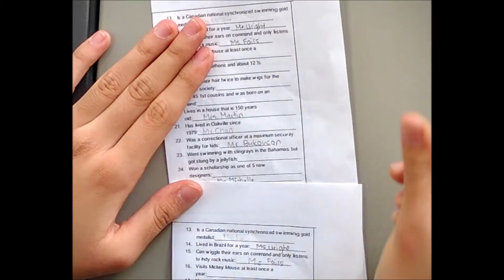River Oaks PS Halloween Skills - Building Scavenger Hunt